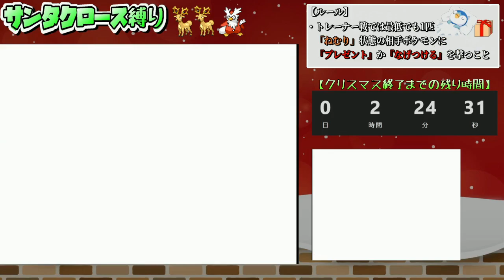【実況】デリバードとオドシシで「ねむり状態」の相手に「プレゼント」を配る縛り（Part⑭）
次回→近日中

こんばんはマサと申します。
今日は『サンタクロース縛り』をやってみようと思います。

〇戦闘で使用できるポケモン
・デリバード1匹
・オドシシ2匹
※秘伝要員は例外

〇目標
・12月25日 0時～24時までに殿堂入り
・対戦したトレーナーには最低でも一つプレゼントを配ること

（プレゼント配達条件）
→「ねむり」状態で「プレゼント」か「なげつける」を撃つ
※通常状態でプレゼントを撃ってもルール違反ではないが配達したことにはならない

〇禁止事項
・プレゼントを一つも配らずに相手トレーナーを倒してしまう。
・秘伝要員が相手にダメージを与えてしまう。
　（配りそびれたら即電源を切る）

☆その他、ルールにないことはバグ以外なんでも有りです

〇代表的なシリーズ

・（ハートゴールド編）ヒマナッツが瀕死になった数だけひまわりを育てる縛り（更新中）

・（ダイヤモンド編）ヒマナッツが瀕死になった数だけひまわりを育てる縛り